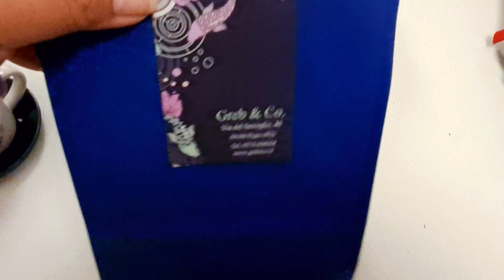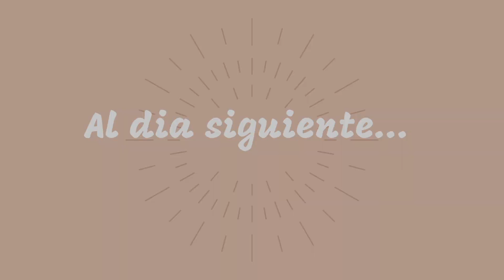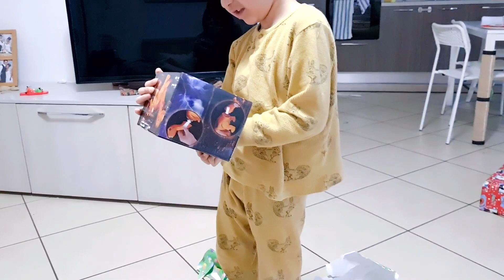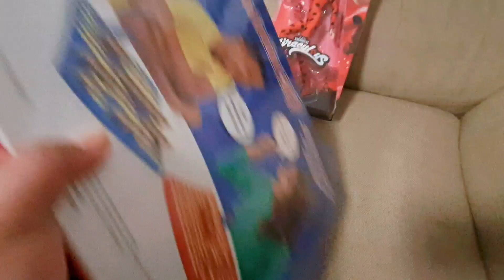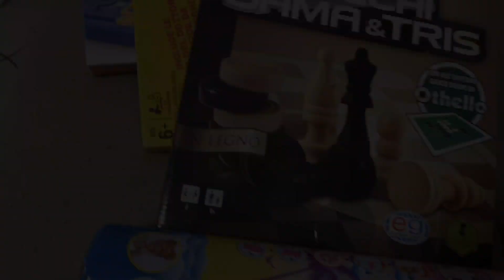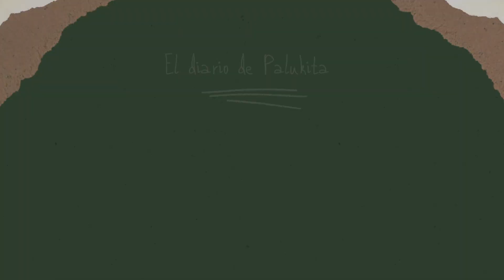PapáNoel fue muy bueno con nosotros y con mi familia en Cusco 😊/ almuerzo navideño/ día de cine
holitas a todos deseamos de todo corazón que este 2022 sea un año de prosperidad y sobre todo mucha salud para todos ustedes ☺ y ya saben que yo a ustedes las veo en un próximo video 🤗😘

y ya saben que yo a ustedes las veo en el próximo video 🤗😘😘